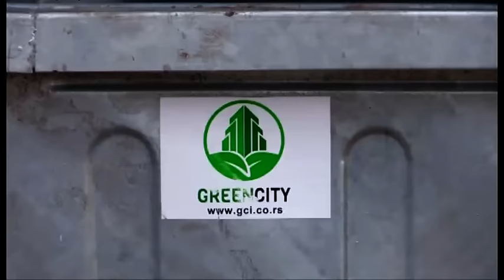В Енбекшинском районе Шымкента установили евроконтейнеры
На мусорных площадках микрорайона "Север" ("Терискей") Шымкента установлены новые евроконтейнеры.